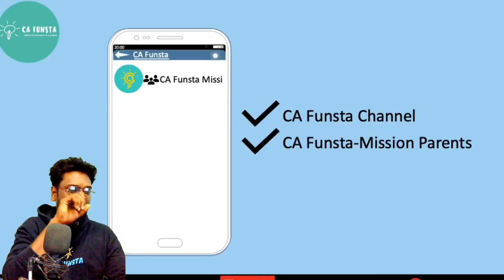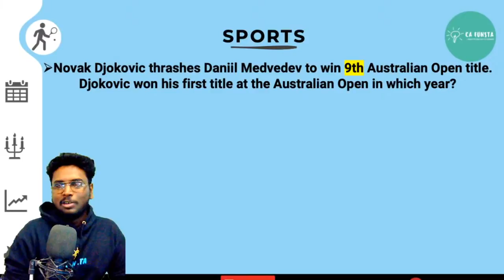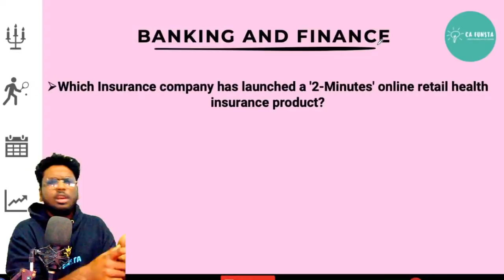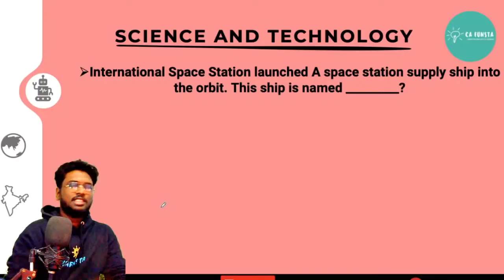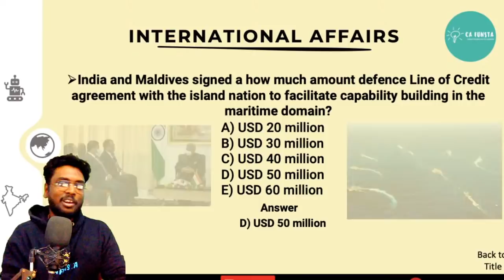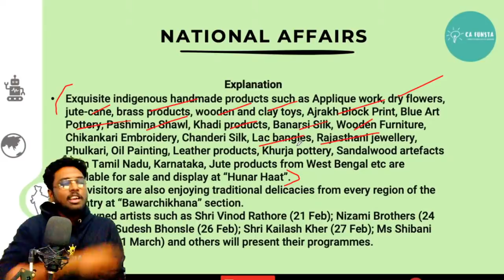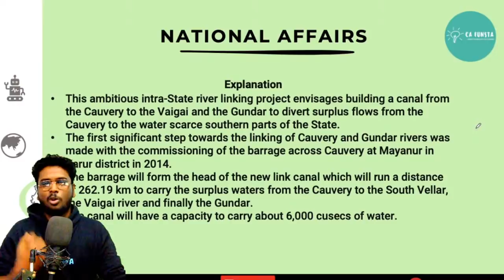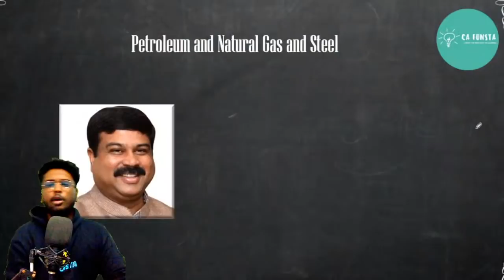Live🔴 FEBRUARY - 21 | CURRENT AFFAIRS FOR IBPS,RRB,SSC,UPSC,TNPSC | CA FUNSTA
TIMESTAMPS  / CHAPTER

00:00 - Introduction
05:23 - Important Days
07:42 - Sports
11:57 - Obituary
14:05 - Banking & Finance
17:15 - Books & Authors
19:45 - Science & Technology
24:50 - International Affairs
29:15 - National Affairs
38:45 - Mind Map
42:14 - Static GK
43:35 - The End